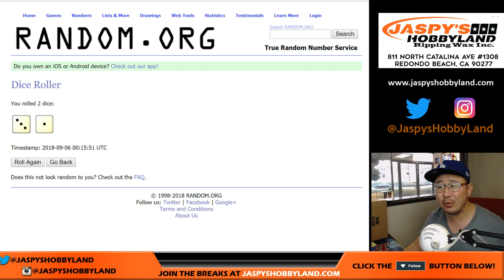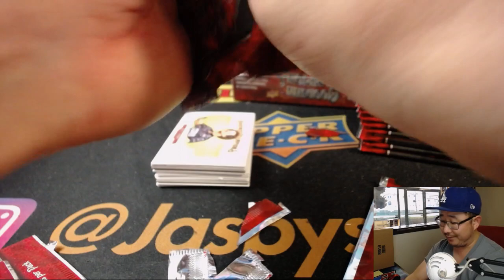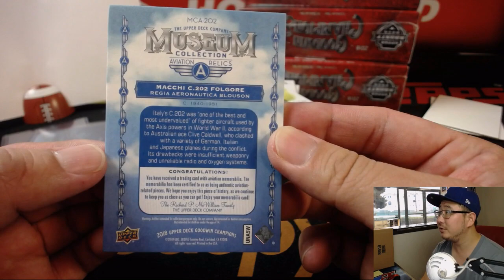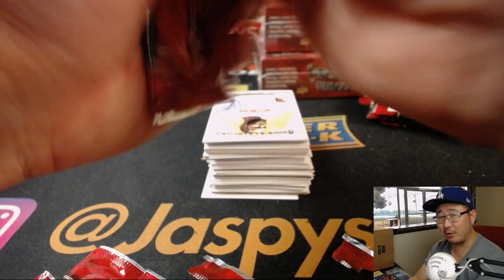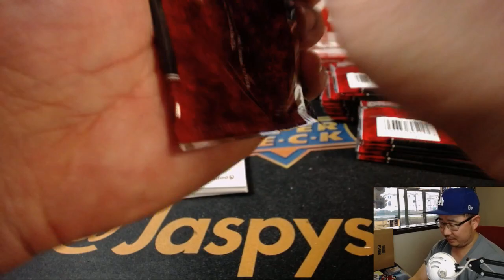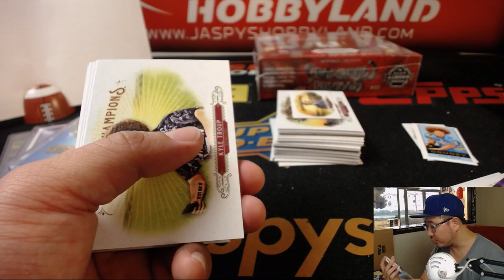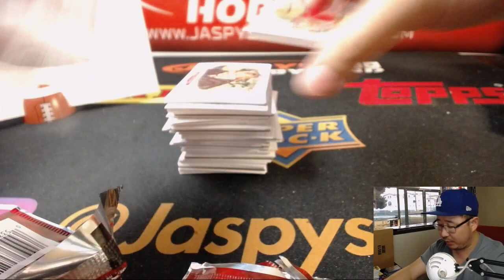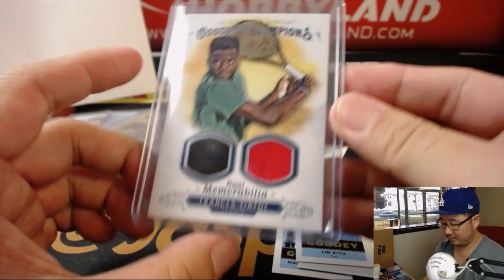W., 09/05/18 [4Box RL] #2 - 2018 Upper Deck GOODWIN CHAMPIONS